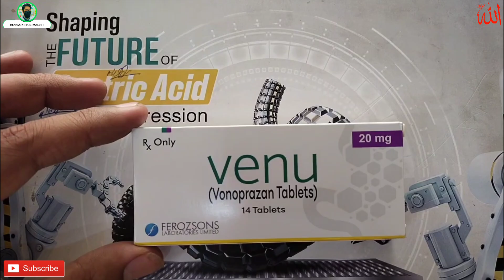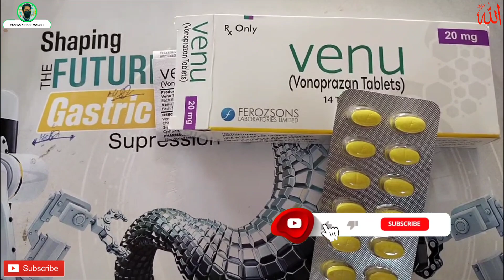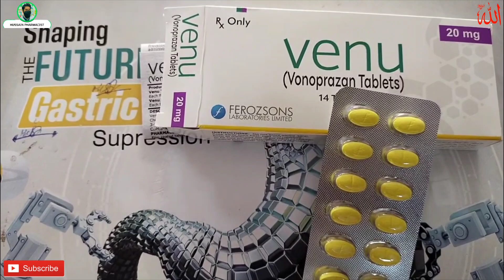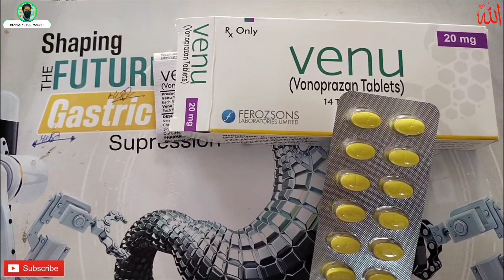Venu 20mg Tablet uses, Benefits | vonoprazan Tablet for gastric ulcer and abdominal pain Treatment